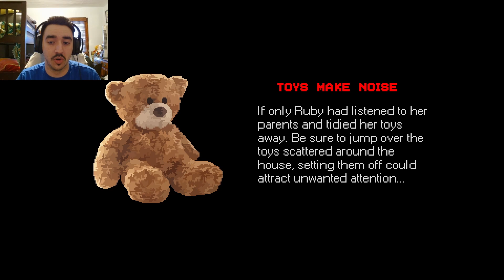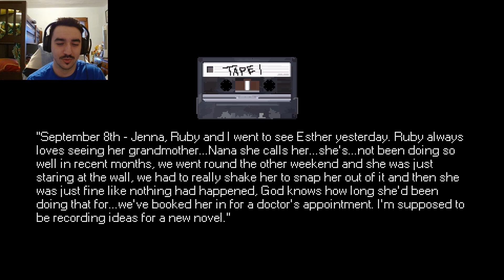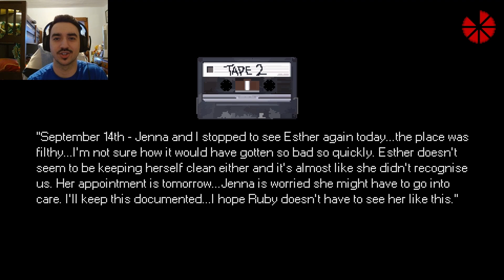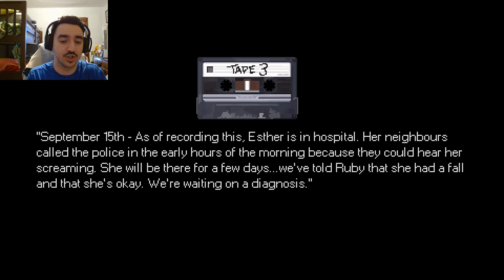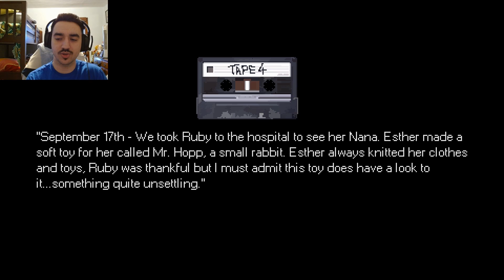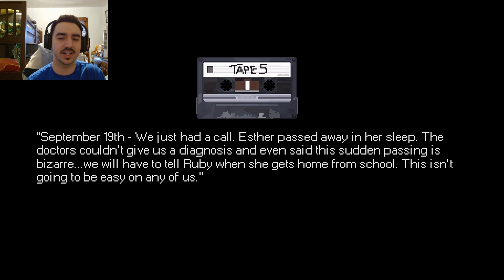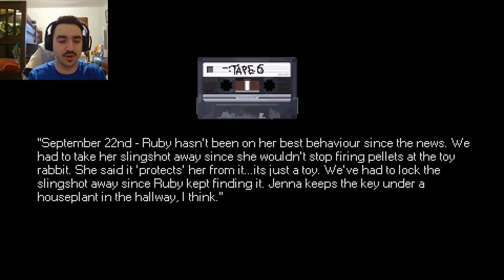I DON'T WANNA PLAY | Mr. Hopp's Playhouse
After this was sitting in my Steam library for months, I was finally able to "enjoy" this game to the fullest! I don't think I have been scared so many times in one game like this before!!
Also, check out the Instagram:

Kyle: @flaco.daco
As always, thank you for tuning in!!!